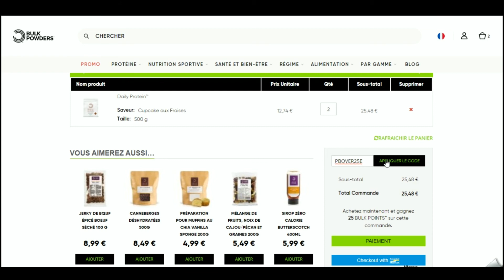Code promo Bulkpowders vérifié en vidéo